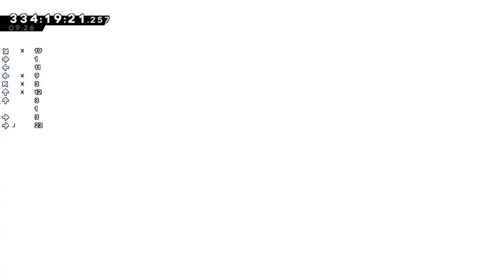Daily Deathless Day 18 - Raspberry Roots